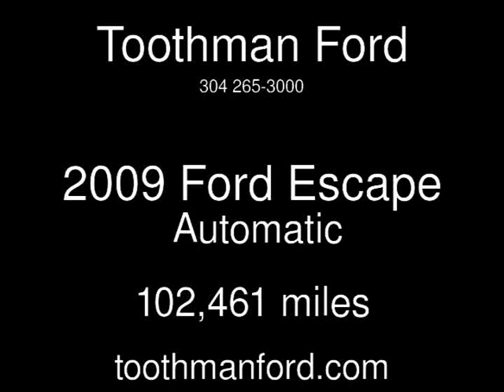2009 Ford Escape Used Cars - Grafton,West Virginia - 2013-05-10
See more details about this used car This 2009 Ford Escape with 102,461 miles is for sale at Toothman Ford.